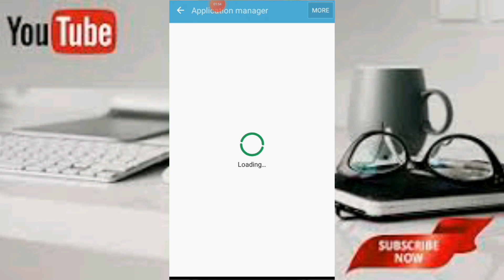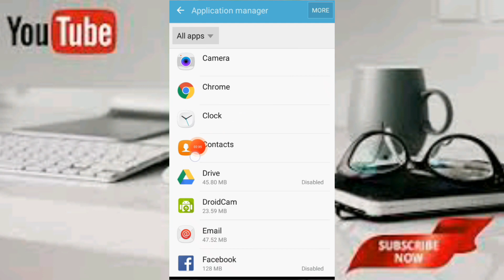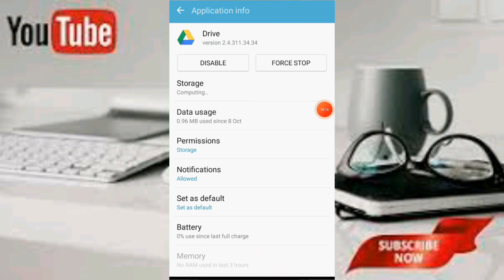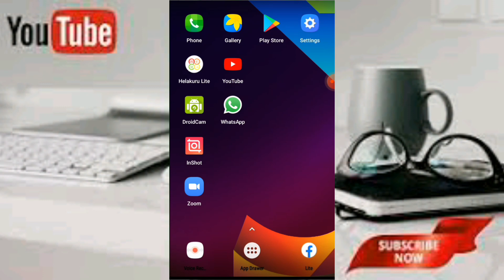How to Read PDF Files Easily new NIMA SL.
Welcome All My Friends !!!
I am going to talk TODAY,
How to Read PDF Files Easily || Don't Use Apps.new NIMA SL.
PLEASE,
       WATCH
       SHAIR.   My Videos. THEN,